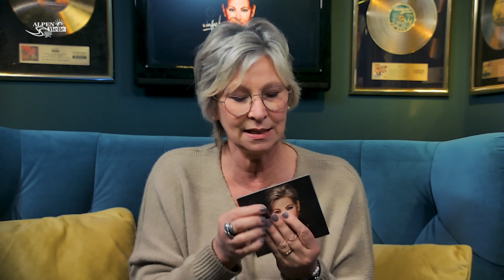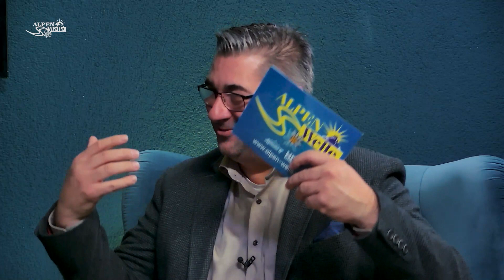Claudia Jung | Alpen-Welle Aktuell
Was für ein Talk! Claudia Jung hat so einiges zu erzählen und versetzt René Bisang ins Staunen! Ihr neues Album „Einfach Jung“ hat es einfach in sich!

Mehr zu uns, unseren Sendungen und unseren Veranstaltungen gibts auf unserer Homepage